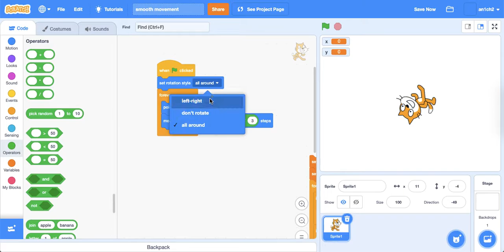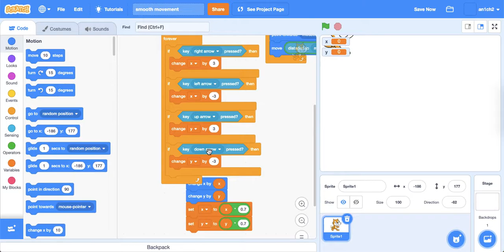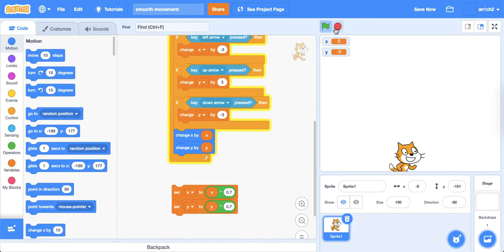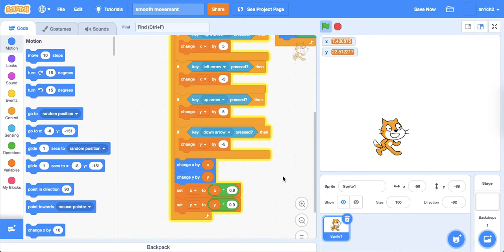Scratch Tutorial: Smooth Movement using MOUSE or ARROWS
rip audio idk why that happens